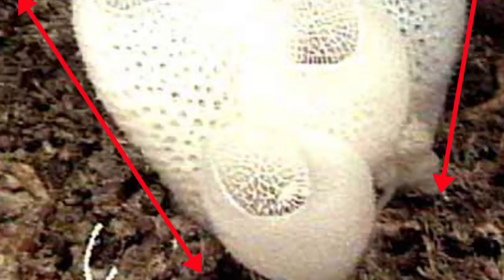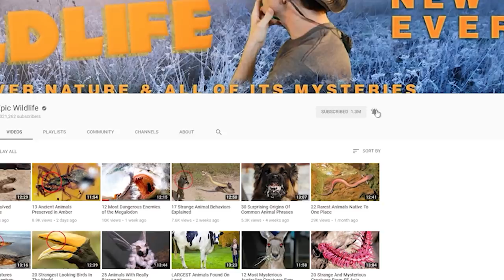IMMORTAL Long Living Animals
From ancient crustaceans and turtles … to jellyfish that defy the aging process … Here are 15 immortal long-living animals

#6  Giant Tortoises
As has been documented, turtles can live to advanced ages.  And there’s some evidence to suggest that the reptiles could potentially be biologically immortal.  How do they manage to live for so long? Their metabolisms are slow and they can go without food and water for long periods of time.  Internal organs remain durable because the animals can essentially turn their heart on and off at will, so it isn’t constantly beating or wearing down.  Certain tortoises have become famous for their ability to withstand the onslaught of time.  That includes Adwaita , a male Aldabra giant tortoise that lived in a zoo in India.  At the time of his death in 2006, his age was estimated at 255 years.  Today there’s a Seychelles (say-shell)) giant tortoise named Jonathan that lives on the island of Saint Helena. Thought to have been hatched in 1832, he’s around 187 years old now.  That makes him the world’s oldest known extant terrestrial animal.  Wildlife biologists say that when tortoises perish, it’s not typically due to the stresses of old age.  When the internal organs of a 100-year-old tortoise have been  compared with those of a teenage counterpart they were nearly identical.

#5  Greenland Sharks
These animals are among the largest extant species of shark, growing more than 20 feet long ( 6 m) and weighing over 2,000 pounds (907 kg).  And along with that impressive size, they have an impressive lifespan to go with it.   In fact, they have the longest known lifespan of any vertebrate species!  A study conducted in 2016 used radiocarbon dating to determine that the oldest of 28 specimens examined could have lived for 392 years! And even though many experts think the creature was more likely aged over 270 years that would still make it the longest living creature with a backbone.  Because they’re found mostly in the North Atlantic and Arctic Oceans, there could be a connection between the animal's longevity and their cold water habitat.

#4  Glass Sea Sponges
A lot of us don’t think of sea sponges as actual animals, but they are.  And the glass sea sponge doesn’t appear to be very durable.  Yet, experts say they can have lifespans of upwards of 15,000 years. That figure was determined after one specimen was estimated to be around 23,000 years old!   These creatures are found in Antarctic waters at depths approaching some 3,000 feet (914 m).  Their common name refers  to their internal skeletons, which are composed of fused silica and has a glasslike appearance.  It’s thought that sponges evolved into their modern form around 700 million years ago.  That could serve to make them the oldest living animals in the world today.

#3  Flatworms
These unassuming organisms are more properly referred to as ‘planarian worms.  Whatever you want to call these creepy-crawlies, many scientists feel they might have what it takes to be immortal. These soft-bodied invertebrates possess amazing regenerative abilities that might eventually be applied to products that allow humans to live longer.  Results from a 4-year experiment conducted in the UK at Nottingham University were reported in 2012.  Researchers  put the worm’s abilities to the test by taking one creature and sectioning it into several pieces.  Amazingly, a completely new animal was regenerated from each separate section. Over the duration of the experiment a colony estimated to number more than 20,000 flatworms was spawned from the single, original specimen.  Scientists found no sign of aging in the bodies and organs of the replicant worms.  They say that barring infection or illness a single undivided worm could potentially live forever.

#2  The Immortal Jellyfish
While we’ve had a number of organisms that are almost immortal, this creature makes the case for full fledged biological immortality.  Turritopsis Nutricula is a small jellyfish native to the Mediterranean and the Caribbean Sea.  Experts say it has the capability to revert its mature adult self back to the polyp stage.  Imagine if a butterfly was able to revert back to its caterpillar stage, and that’s the general idea.  The entire process still isn’t fully understood by scientists, but the jellyfish can apparently repeat this cycle endlessly.  Meaning that this animal’s lifespan might not have any natural limit.  So it earns the title of the Immortal Jellyfish!

1...